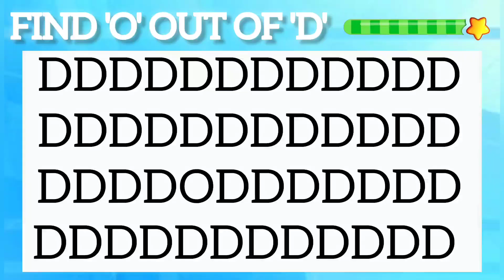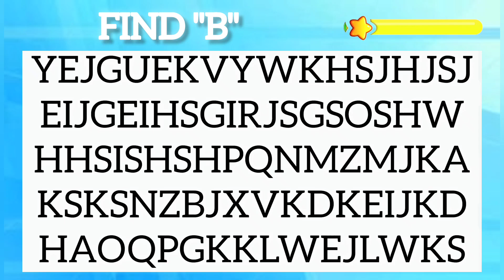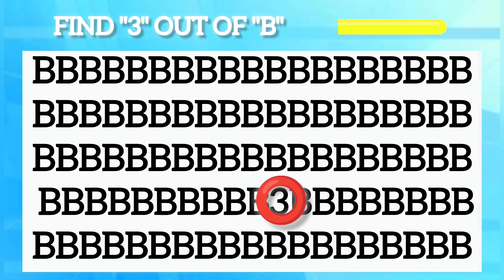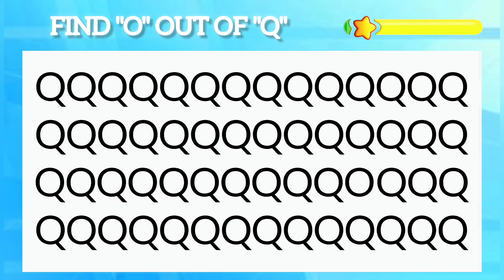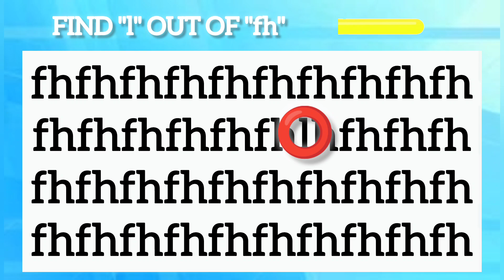Find The Odd Letter ✉️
can u find the odd letter from the Alphabet
if u answer correctly u can give Urself 1point

if u like my vedios den plz